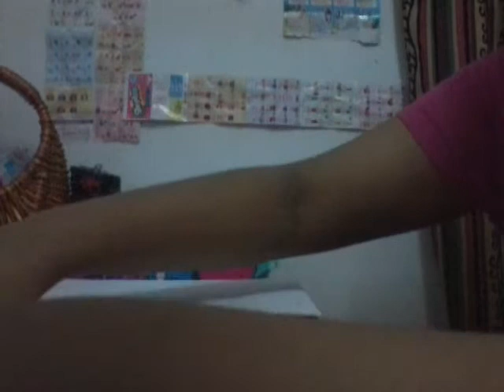Toy surprises channel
Shopkins drawing challenge part 1